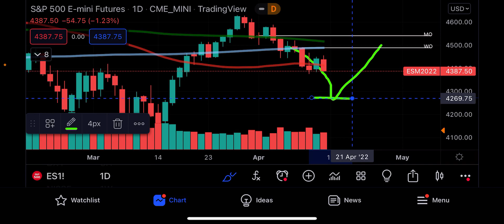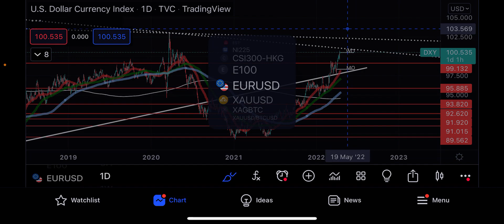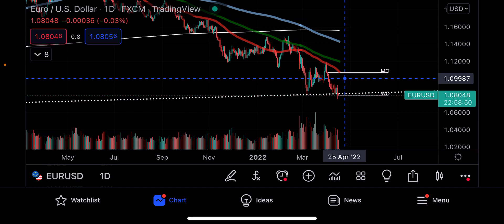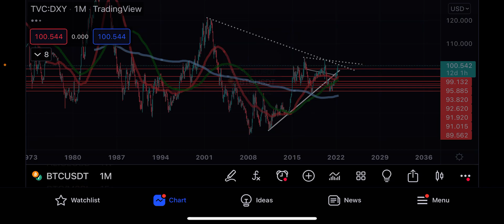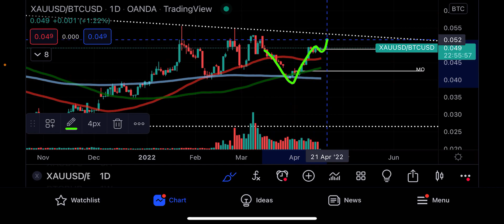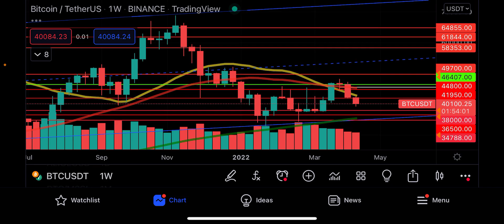BITCOIN EMERGENCY 🚨 NEXT MOVE full moon w new weekly candle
00:00 bitcoin 4d analysis
04:00 4d